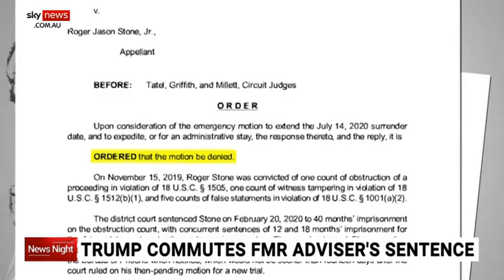Trump commutes the sentence of former advisor Roger Stone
President Donald Trump has commuted the sentence of his longtime friend and advisor Roger Stone.

The President said he thought Mr Stone "was very unfairly treated” and the White House released a statement saying Mr Stone maintains his innocence, is a victim of the Russia hoax and will continue to pursue a legal course of action to be fully exonerated by the justice system.

The decision was made days ahead of Mr Stone’s scheduled date to return to federal prison to serve out a sentence for obstruction, witness tampering and lying to congress.

House Intelligence Committee Chairman Adam Schiff said “with this commutation, Trump makes clear that there are two systems of justice in America: one for his criminal friends, and one for everyone else”.

Image: AP